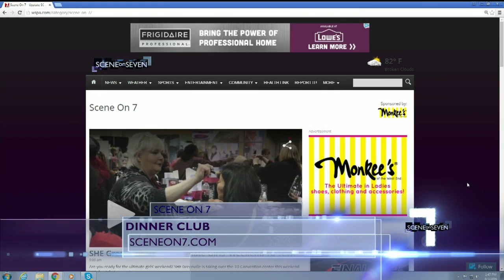Dinner Club with Tucanos